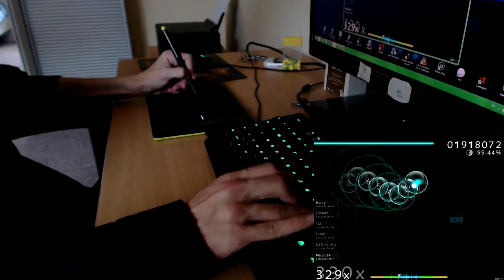Let's Osu! #251 Frederic Chopin - Etude Op. 10-4 [Insane] S-Rank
Out of replays. xP
Also, dat acc in the end...

Difficulty: Insane